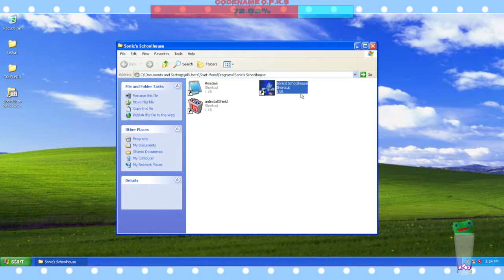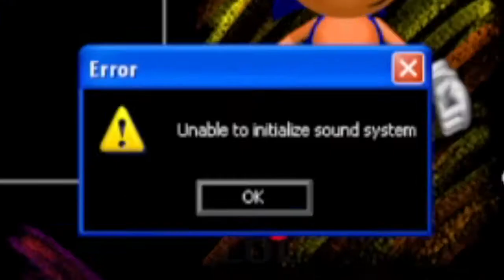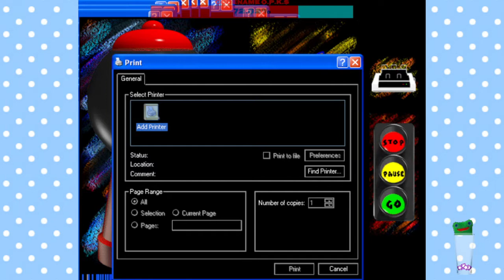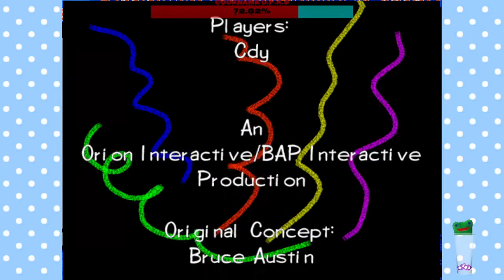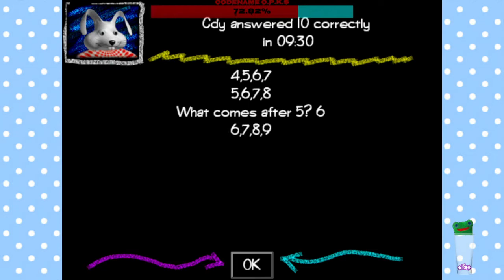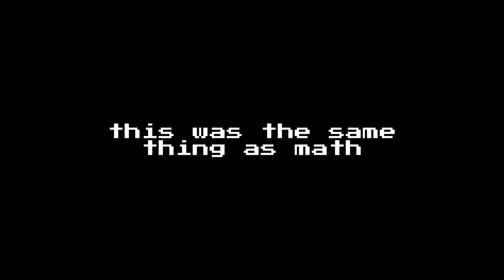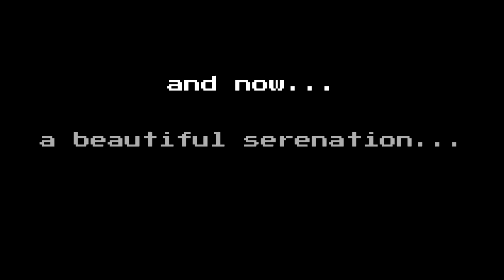Sonic's Schoolhouse is Pretty Funny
Cdy learns math and spelling or something